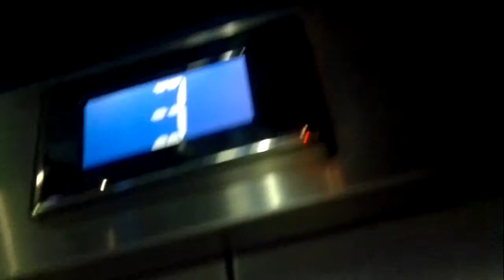Otis traction elevator/lift in Maretarium, Kotka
Main elevator/lift(floors1-3)